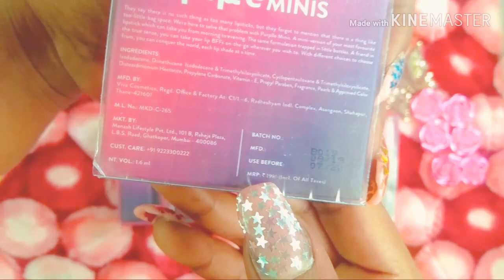Purple Minis Liquid Lipstick Review in Tamil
Hi Everyone ,
               நான் இந்த video வில் Purple Minis Liquid Lipstick Review செய்து இருக்கிறேன். உங்களுக்கு பயன் உள்ளதாக இருக்கும் என்று நம்புகிறேன். நீங்கள் இந்த product ஐ வாங்கி பயன் படுத்த விரும்பினால் கீழே உள்ள link click பண்ணுங்க